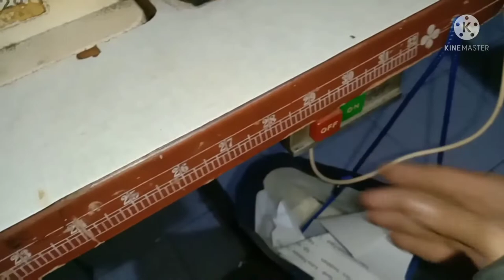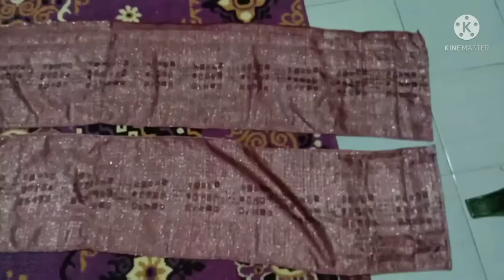"1 JADI 3“ (070522)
Pernah kena klaim waktu masih privat, punya Hordeng kegedean, permak jadi 3